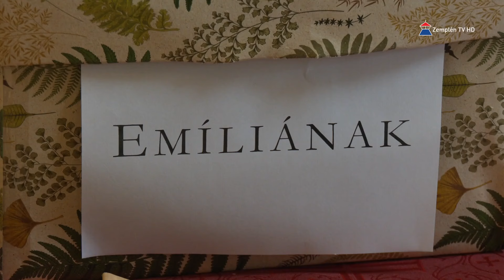Hír7 2024.03.06. szerda - Zemplén TV